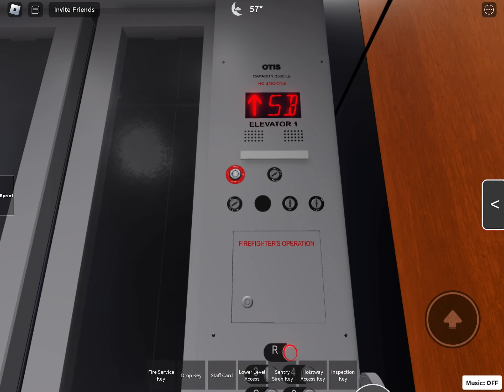Roblox - MERRY CHRISTMAS! TABT (Mod By Otis) Traction Elevator at TABT Elevators Office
Today, I ride the elevator at TABT Elevators Office. This is a TABT 5th Generation modernized to Otis Series M2. Merry Christmas to everyone!